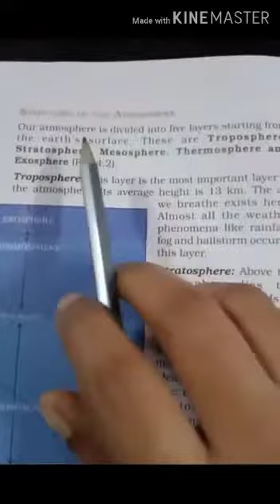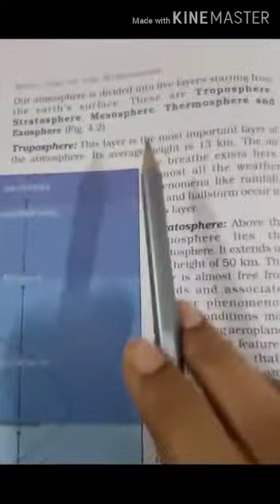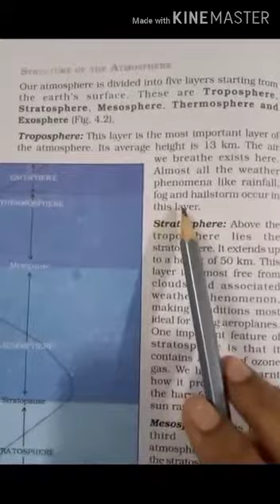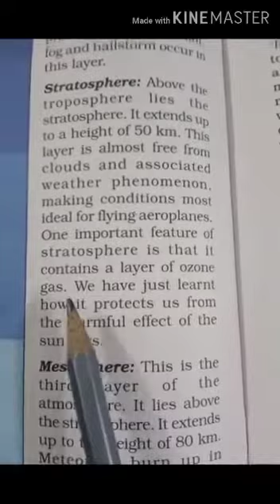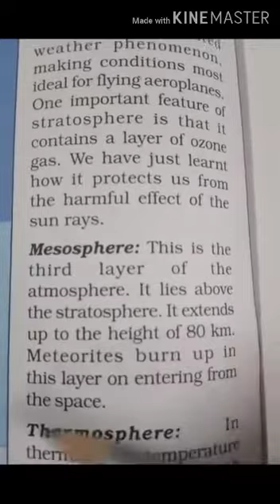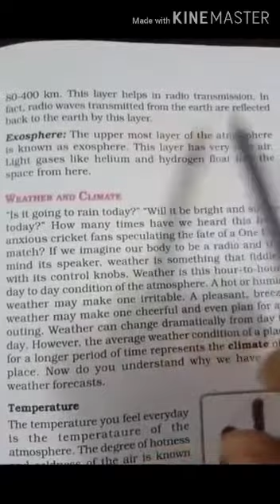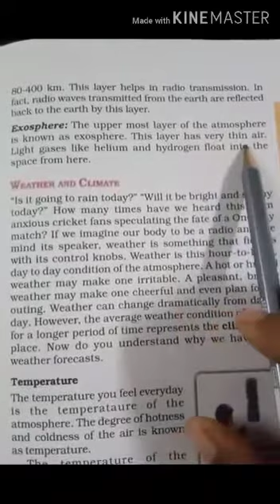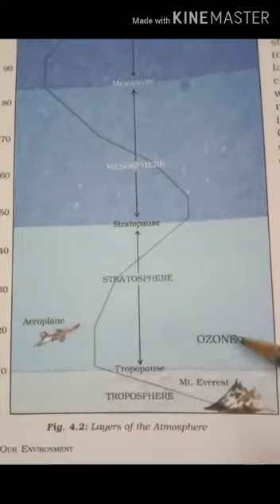CLASS- 7 Sub. Geography Chapter - (4) Air Topic- Structure of the Atmosphere By - PS